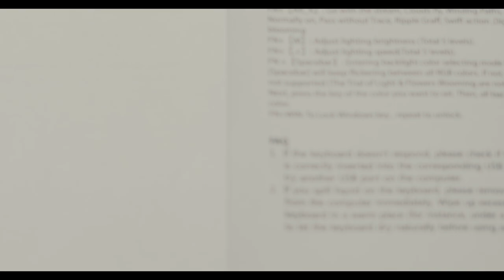Unboxing The Redragon Fizz Mechanical Gaming keyboard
In this video I'm unboxing the redragon fizz mechanical gaming keyboard, one of the best budget gaming keyboards on the market today. Get yours from Amazon today!